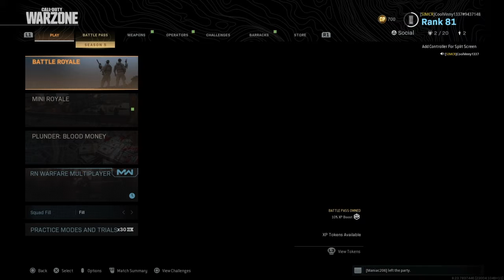Nuke Dans Warzoneeeee?!?!!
Incraiyiblesz